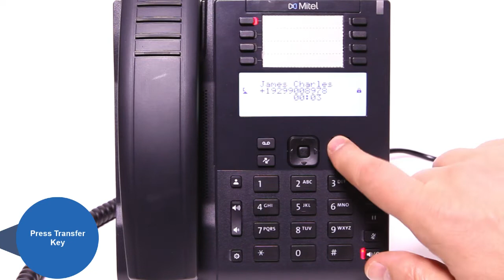6910 Phone: Transferring a Call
This quick learning video demonstrates how to transfer a call with from the 6910 phone for MiVoice Connect and MiCloud Connect.